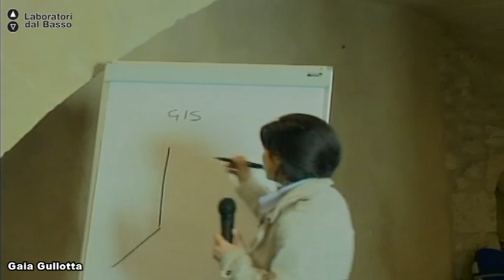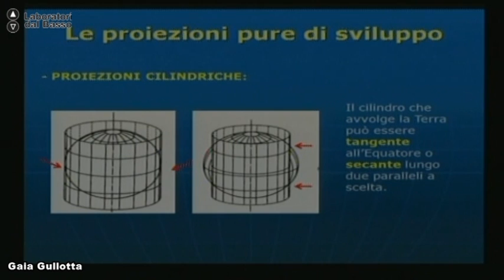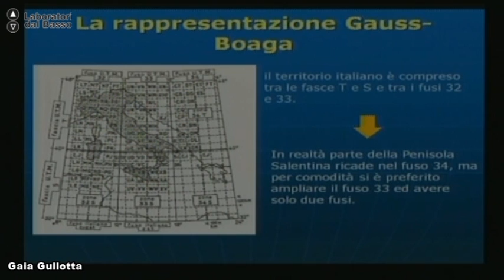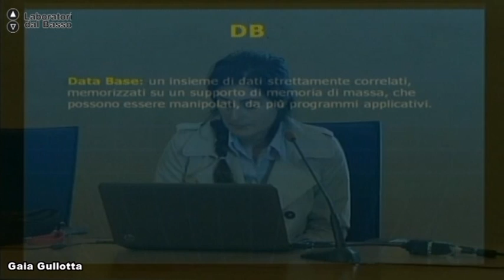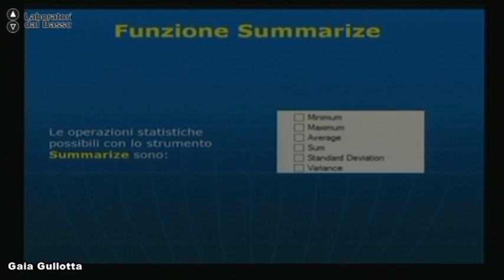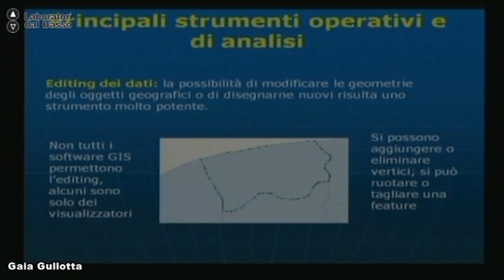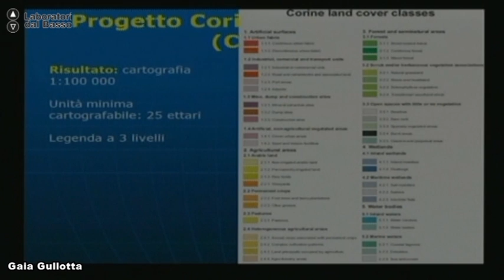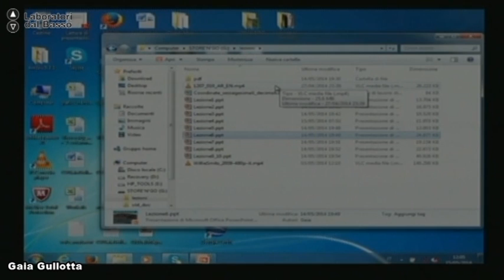Ldb Gis e WEBgis_02 (parte 1) Gullotta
LdB: Strumenti di Gis e WEBgis
Lezione 02 (parte 1): Esempi applicativi / Risorse sul web
Docente: Gaia Gullotta
Contenuti: Tabelle attributi e loro gestione / Mappe e layout / Introduzione al telerilevamento / Standard europei

Luogo: Castello Baronale De Gualtieriis - Castrignano dei Greci (LE)